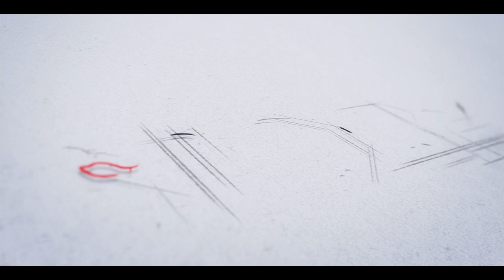El conocimiento sobre el orden espontáneo: Santiago José Gangotena especula sobre una sociedad libre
¿Cómo nos enfrentamos a la escasez? A partir de esta pregunta, Santiago José Gangotena contempla las motivaciones que mueven a las personas, y nos ayuda a desmitificar una disciplina frecuentemente malentendida.

Invitados:
Santiago José Gangotena, PhD (George Mason University). Decanato de Artes Liberales y Colegio de Economía

Entrevista conducida por:
Alejandro Cathey Cevallos, PhD (The University of Edinburgh). Decanato de
Artes Liberales

Guion: Alejandro Cathey / Micaela Cartwright
Dirección Ejecutiva: María Dolores Idrovo, Decanato de Artes Liberales USFQ.
Producción Audiovisual: Sebastián Ojeda García

Agradecimientos:
USFQ Shift
USFQ Comunicación
USFQ Cocoa
Con financiamiento de la Parami University y la Open Society University Network